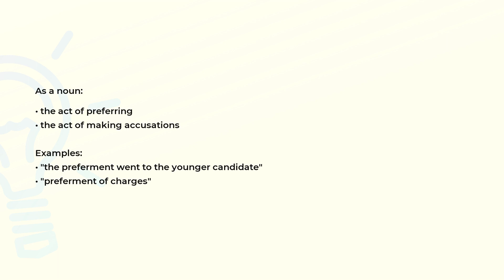What is the meaning of the word PREFERMENT?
Definition, examples of use and spelling of the word PREFERMENT.

(00:00) Intro
(00:07) As a noun
(00:25) Spelling

As a noun (00:07):
• the act of preferring
• the act of making accusations

Examples:
• "the preferment went to the younger candidate"
• "preferment of charges"